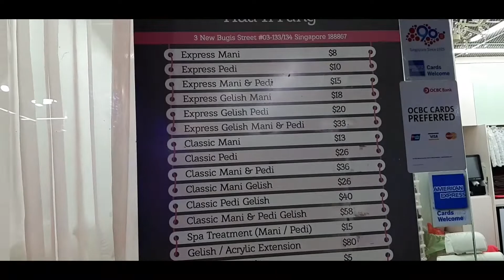cuci mata jalan jalan di bugis singapura